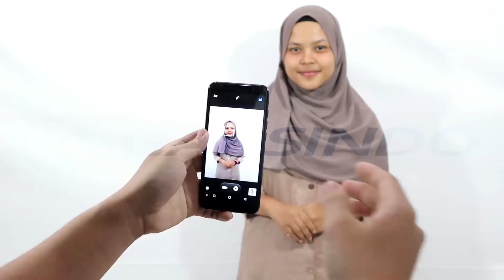MiTO S1 (Short Review from Garsindo Tech.)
●Face Unlock
●Quadcore 1,3GHz
●Dual SIM
●5,5" HD Screen
●2100mAh Battery
●3G